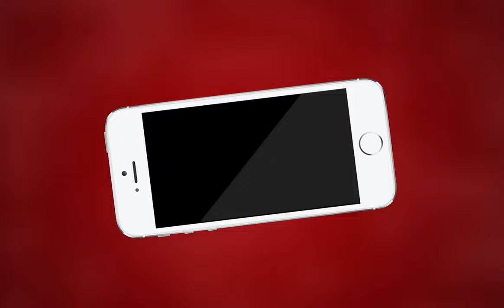AJMER NEWS | बैंडबाजों से करा मतदान | MTTV INDIA